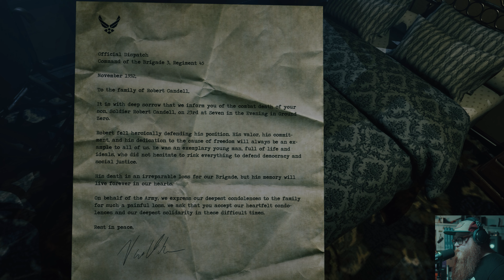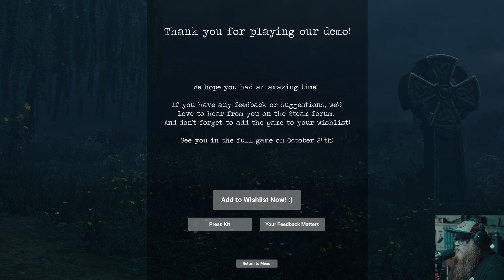Portrait of a Torn Demo (Discovering A Dark Tragic Truth!)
Todays game is the Demo for Portrait of a Torn. This demo was very sad but beautiful. It has a very powerful story and the graphics and lighting are amazing! I was blown away with this demo and I can't wait to play the full release of this game as well. I hope you all enjoy this video. Thank you all so much.

As a young soldier returning to an eerily deserted home, you'll explore enigmatic rooms, solve intricate puzzles, and uncover a haunting, tragic story. Experience an atmospheric journey filled with suspense, mysterious encounters, and a deep narrative that will keep you engrossed until the very...

Portrait of a Torn is an intriguing mystery and exploration game that will captivate your senses and challenge your mind in a world where every shadow hides a secret.

As Robert, a young soldier returning to a home shrouded in shadows and silence, you'll embark on a journey to uncover the chilling secrets hidden within its ancient walls. Explore enigmatic rooms filled with intricate puzzles that guard the dark truths of the past. Each clue you find, each piece you uncover, brings you closer to understanding the haunting and tragic story that binds the house and its inhabitants.

Experience a deeply atmospheric adventure where every corner hides a secret and every sound sends shivers down your spine. Encounter mysterious figures and uncover a narrative woven with suspense and sorrow, compelling you to delve into an unspeakable secret hidden in your home.

RELEASE DATE: Oct 24, 2024
DEVELOPER: Indigo Studios - Interactive Stories
PUBLISHER: Poysky Productions

Boom Arm - Shure by Gator Deluxe Articulating Desktop Boom Arm

GPU - GIGABYTE GeForce RTX 4070 Ti Super Gaming OC 16G Graphics Card

Motherboard - MSI MAG B650 Tomahawk WiFi Gaming Motherboard

CPU Air Cooler - Thermalright Peerless Assassin

Power Supply - Cooler Master MWE Gold 850 V2 Full Modular